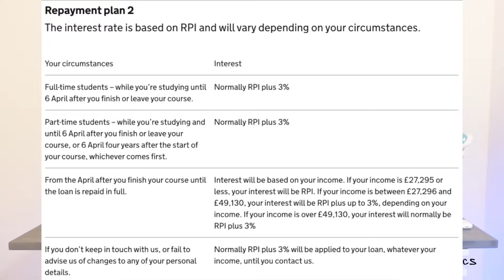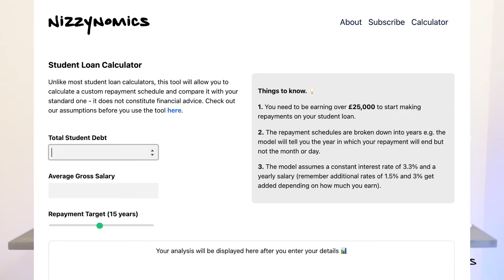Student Loan Repayments Optimised!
In this video, we explain why student loan in the UK is NOT a passive debt and how to optimise repayments - you could save £000s in interest payments...

RPI, the higher measure of inflation which underpins our student loan interest, is "flawed" and will possibly be phased out BUT not until 2030